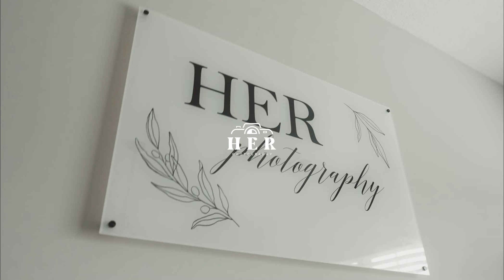HER Photography | Come shoot with us! | Airbnb Photography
Quick look into our process as we photograph Airbnb's in the Smokies!